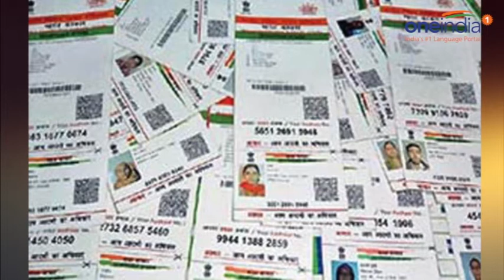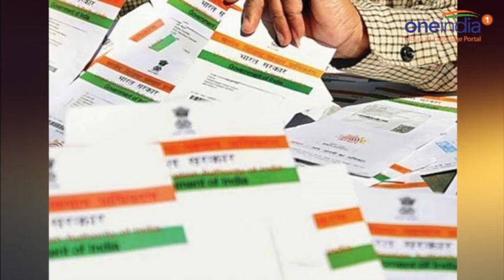Aadhar card linking : How to generate TOTP for mAadhaar | Oneindia News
The UIDAI has introduced a new security feature the TOTP- time-based OTP- to its mobile app mAadhaar. Hence, users should know the basic information about the new security features introduced in mAadhaar. TOTPs in mAadhaar avoid a number of shortcomings that are associated with traditional SMS based OTP. The most important shortcoming that is addressed by TOTPs is that resident will not be dependent on the mobile network for SMS delivery. Generating and sending OTP requires users to go through a completely unrelated workflow.